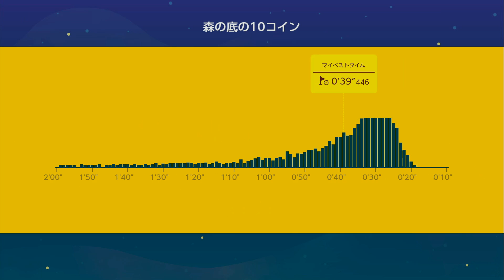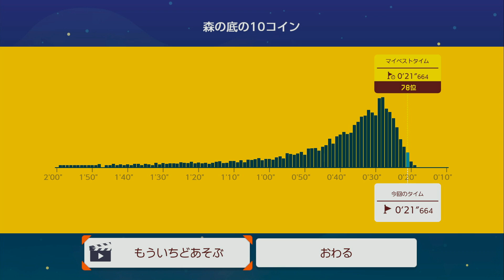【21秒】ハックンタイムアタック第三弾、森の底の10コインチャレンジ 【マリオメーカー2】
ハックンタイムアタック第三弾、森の底の１０コイン！
前回は1時間少しかかりましたが、今回は40分くらいでした。

◆スポンサー（現在はメンバー）募集は下記URLから！

URL先の右上に「メンバーになる」がありますので、そちらからお願いします！

5万人目指して活動中！←達成
10万人目指して活動中！←達成
15万人&安定した高評価1000超え←New